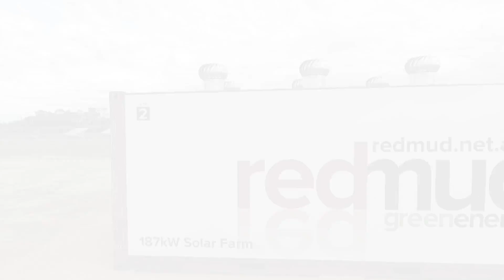Revitalizing drought-hit rural areas in Australia with solar power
ABB and Yates Electrical Services have partnered to bringing sustainable renewable energy to the Riverland region in Australia and provide local farmers with a new, sustainable business mode.